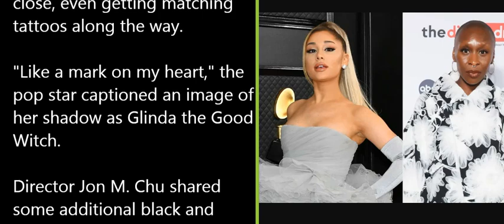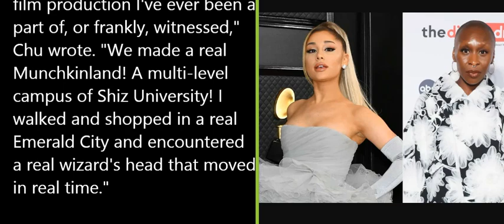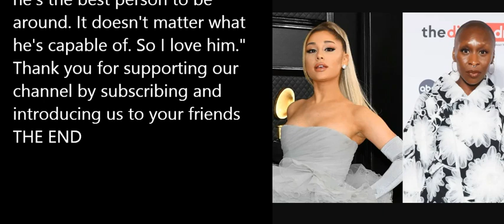Ariana Grande, Cynthia Erevo and More Stars Celebrate 'Wicked' Wrapping 'Greatest Gift I Could Ever